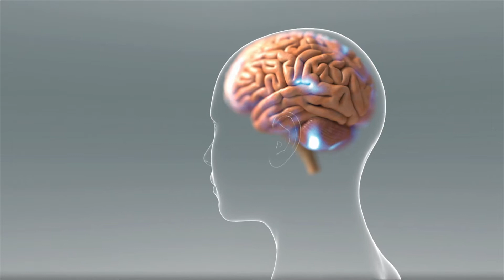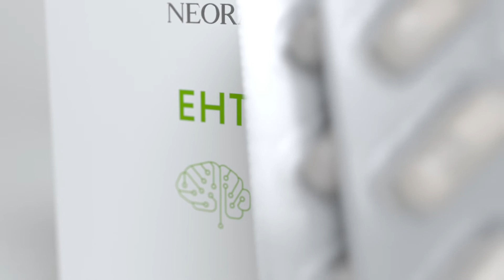Neora EHT Video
EHT® Brain Formula
EHT is our groundbreaking supplement to keep your brain’s neuronal connections strong and healthy, improving cognitive function and memory.

EHT helps to:

Better cognitive function
Helps to support peripheral circulation
An antioxidant for the maintenance of good health

*These statements have not been evaluated by Health Canada. This product is not intended to diagnose, treat, cure or prevent any disease.